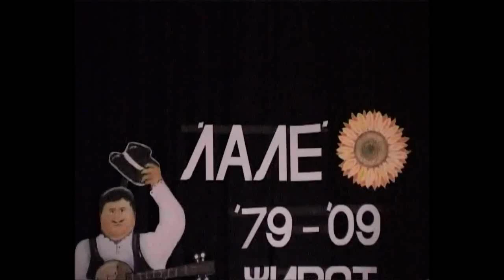tamburaši lale - pijem.wmv